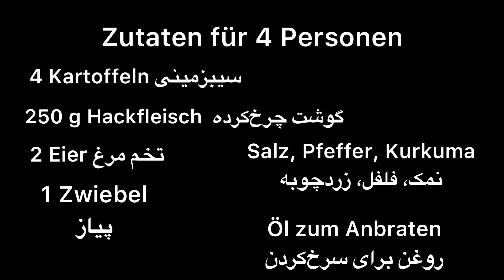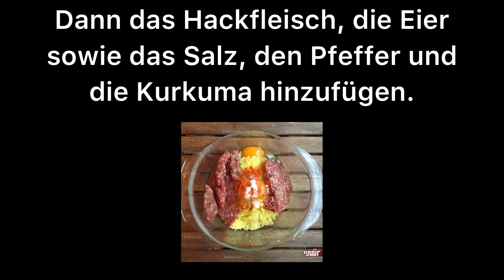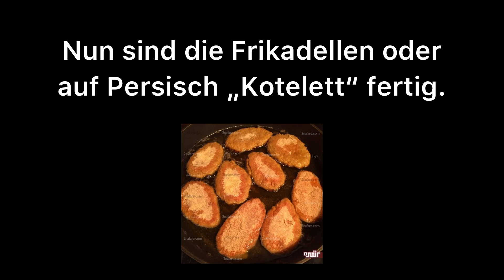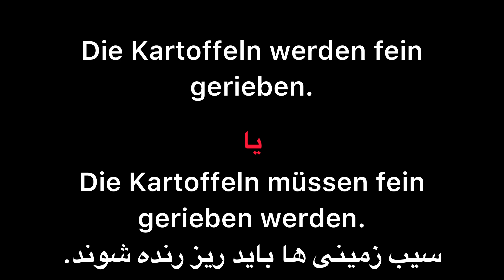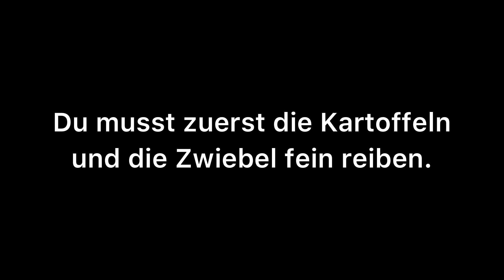یادگیری آلمانی همراه با آشپزی | نحوه پخت کتلت به آلمانی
خوش اومدین
داخل این ویدیو با هم نحوه پخت کتلت را به آلمانی
 یاد میگیریم. امیدوارم مورد استفاده‌تون قرار بگیره

0:00

جمله‌سازی آلمانی

مکالمه کاربردی

2022 Einbürgerungstest ترجمه فارسی